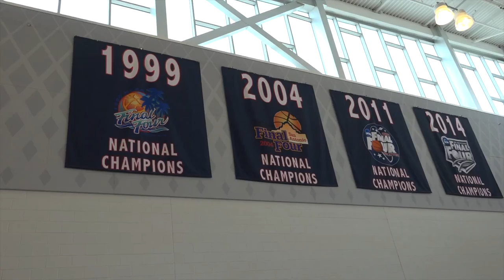UConn Men's Basketball hires Dan Hurley as 19th head coach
UConn men's basketball hired Dan Hurley as the next head coach after a disappointing few years with Kevin Ollie. Hurley comes from URI and Wagner and is excited for the championship atmosphere. Reported by Ryan Kim, photography by Brandon Carney.